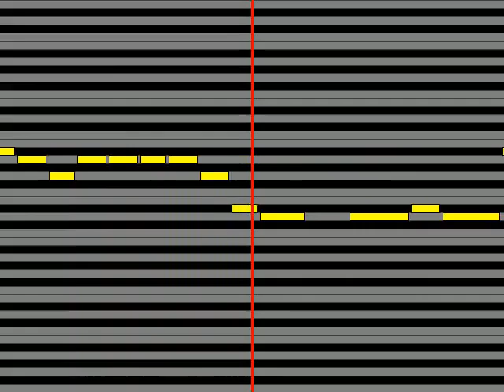【ガイドメロディ】 岩佐美咲 津軽海峡・冬景色